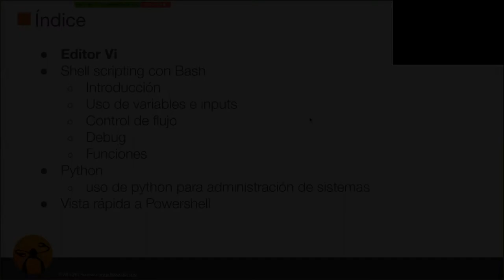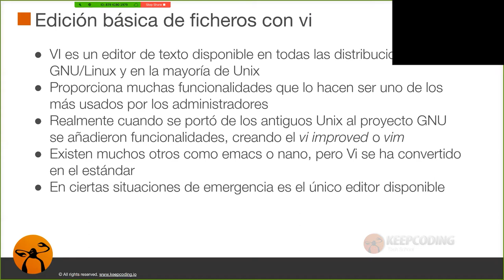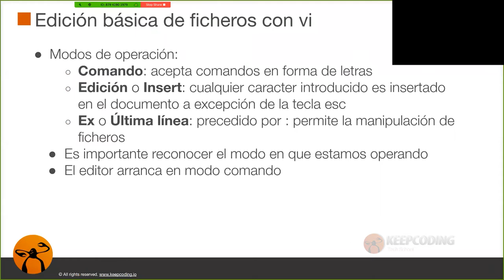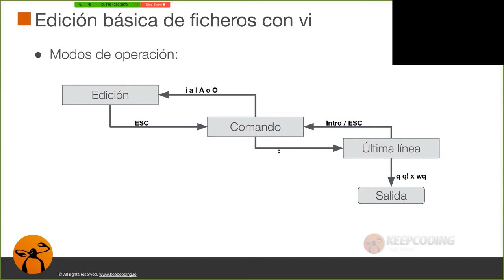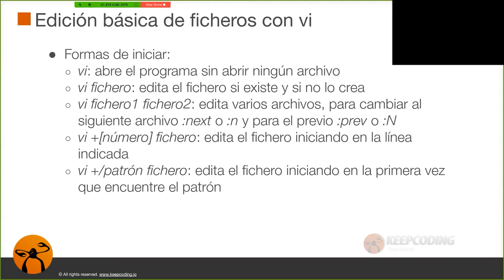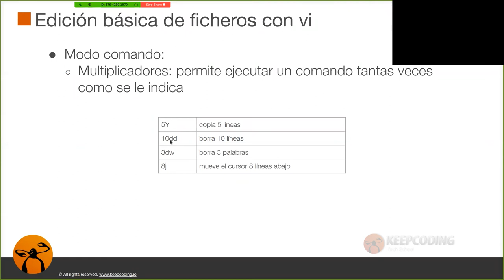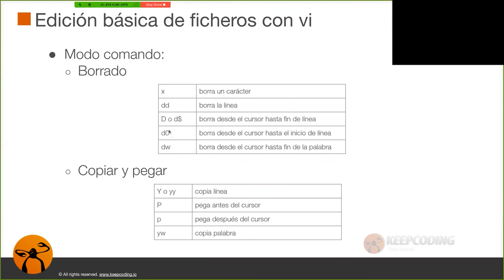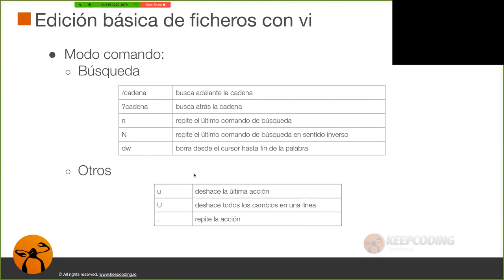¿Cómo funciona el editor de texto Vi?